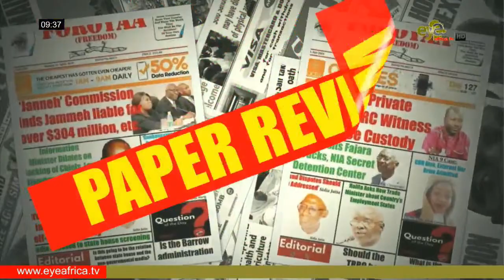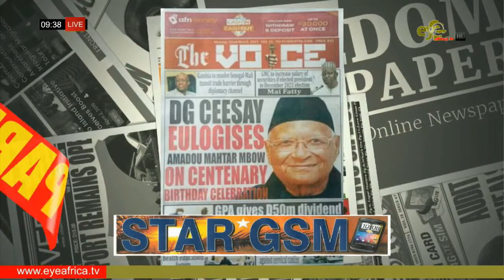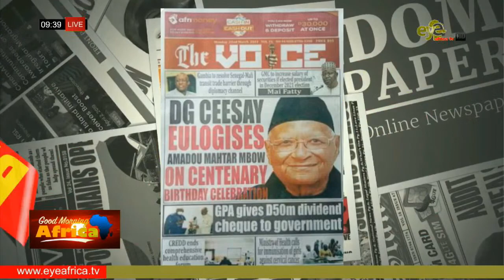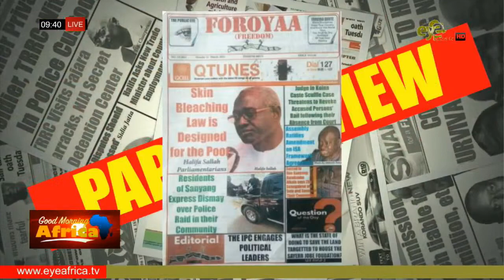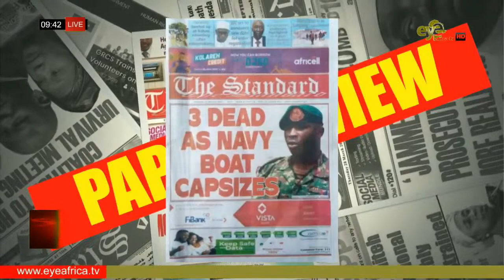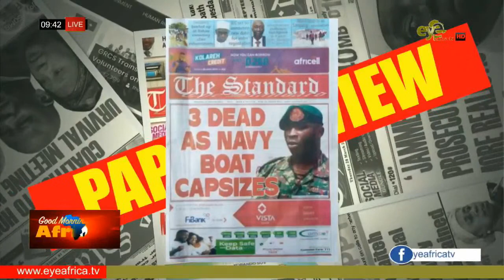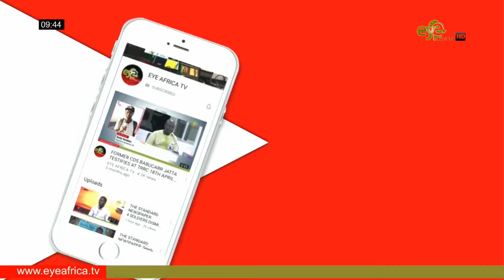GOODMORNING AFRICA 22nd MARCH 2021